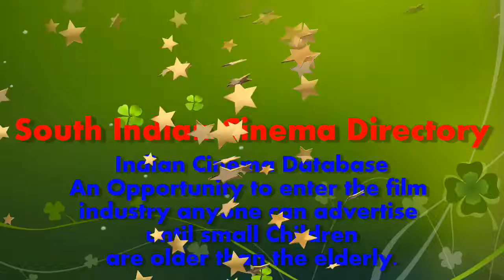Malli Movie Press Meet | sicp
Malli Movie Press Meet Event held At Chennai. Actor Rathan Mouli, Actress Manju Deekshith, Director Venki Nila and Produced by Renuka Jagadish and other garace the event. PRO – Manavai Bhuvan